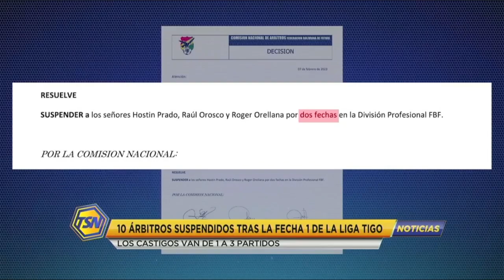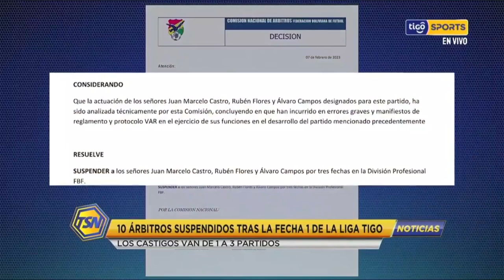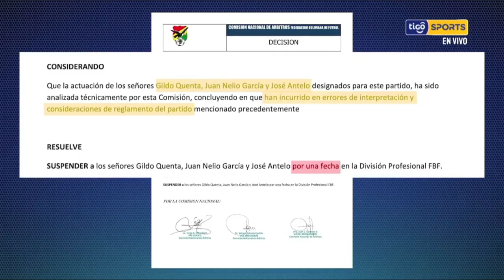10 árbitros suspendidos tras la Fecha 1 de La Liga Tigo. Los castigos van de 1 a 3 partidos.